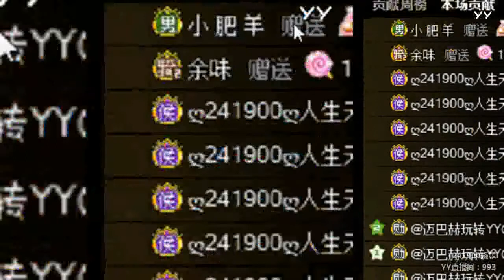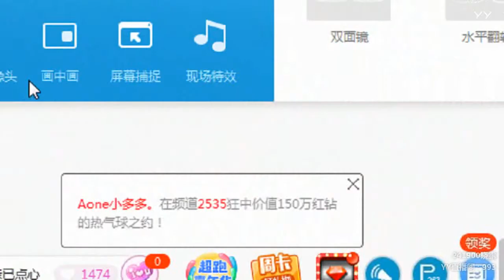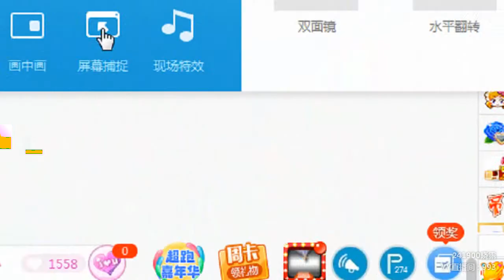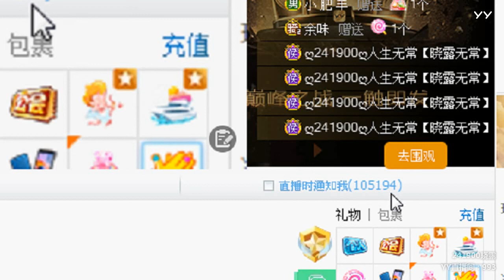YY LIVE 燃舞蹈 小肉肉 -《燃舞蹈》（Artists・Sing・Music・Dance・Instrument・Talent Shows・DJ・KPOP・Remix・LIVE)